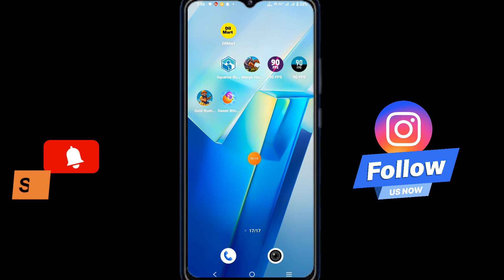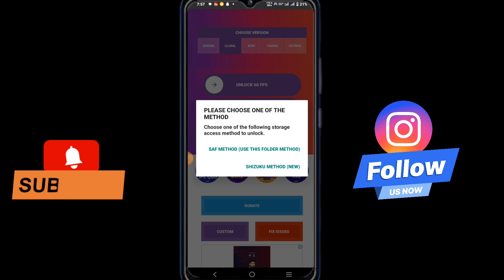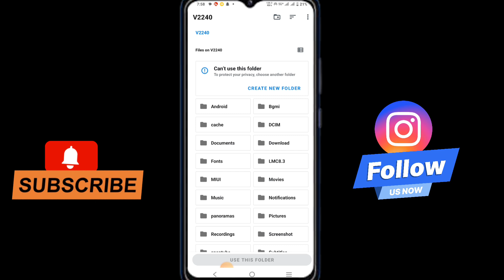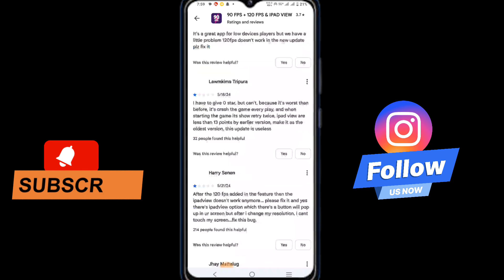90 fps ipad view app kya hai kaise use kare || 90 fps ipad view app real or fake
Video Title: -
90 fps ipad view app kya hai kaise use kare || 90 fps ipad view app real or fake || 90 fps ipad view

About Video: - I explain now 90 fps ipad view app kya hai kaise use kare || 90 fps ipad view app real or fake || 90 fps ipad view